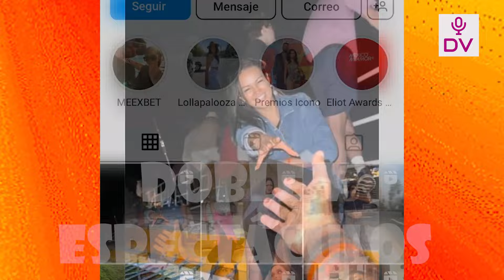ANGIE ARIZAGA REVELA QUE SU HIJO YA EMPEZO A DAR SUS PRIMERAS PATADITAS “YA LO ESTOY SINTIENDO MAS”